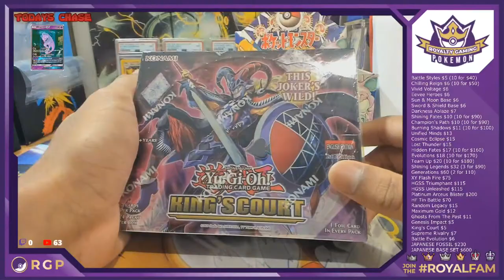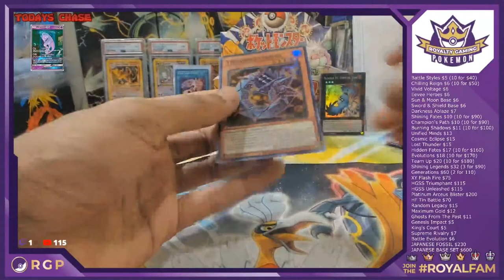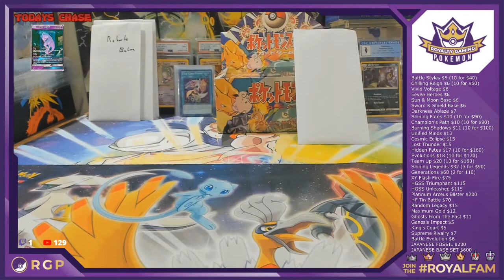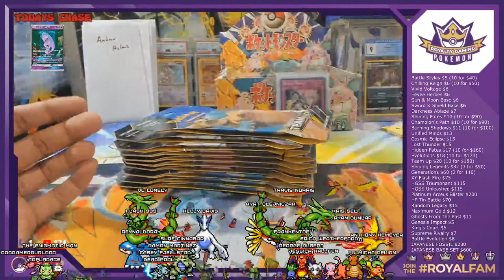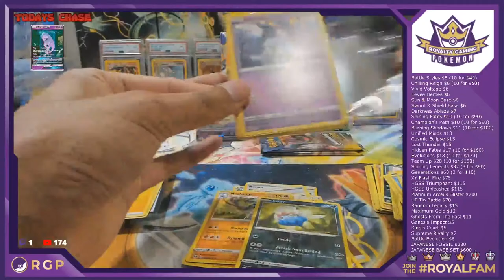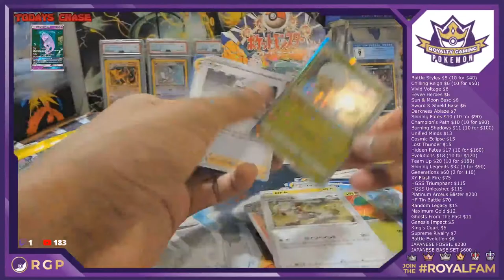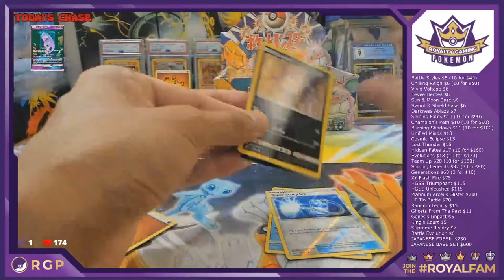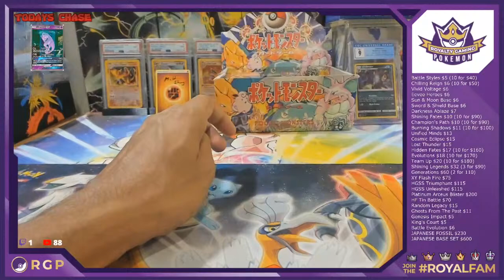INSANE POKEMON STOCK FOUND AT THIS STORE!! - LIVE POKEMON STORE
Instructions to Purchase: (All prices in USD)
**Only Hits are sent - Include In Note If Reverses/Holos are wanted**
1) Prices are listed on screen banner, if first time buyer add $5 for shipping
a. You won’t have to pay for shipping again until you cards are shipped
2) Send me your Full Name/Address/Email on Discord
c. Make sure to include in your payment note which packs you would like
4) Sit back and enjoy the show!

Shipping - When you want to be shipped make sure to request it in the discord channel "request shipping"
US - $5, only pay on first purchase
International - Shipping Quoted Later